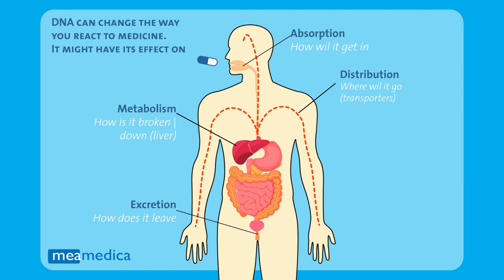BCHE gène - mutations & mécanisme FR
Que se passe-t-il lorsque le gène BCHE a une mutation qui modifie l'activité de l'enzyme.